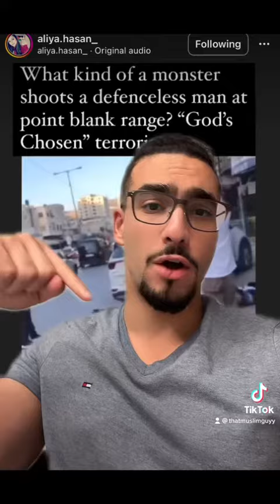Israel HATES this new Film on Netflix